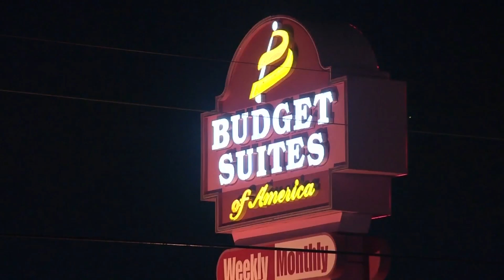KSAT News Brief 7/25/19: Early Morning Edition